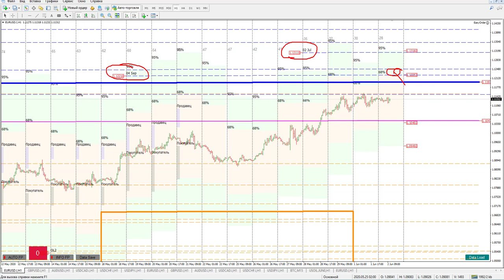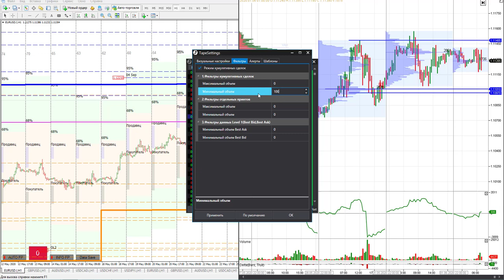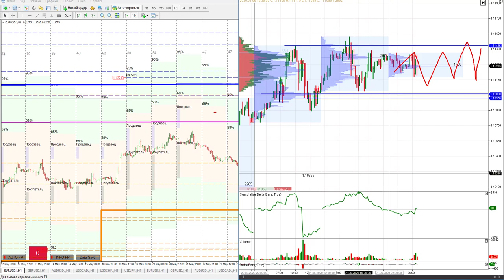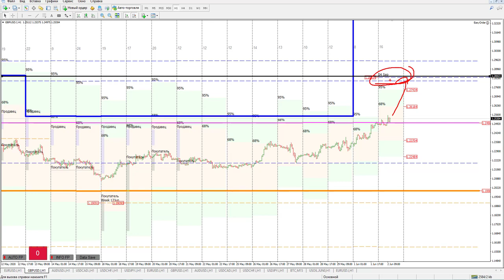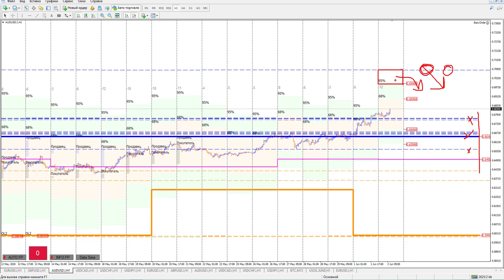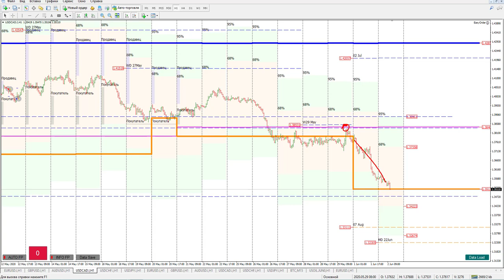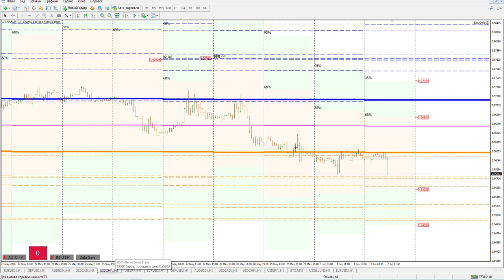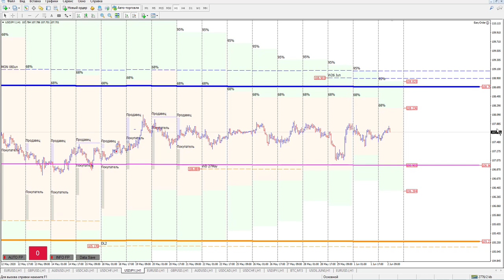Роман Анкудинов: опционный анализ 6 валютных пар | AMarkets